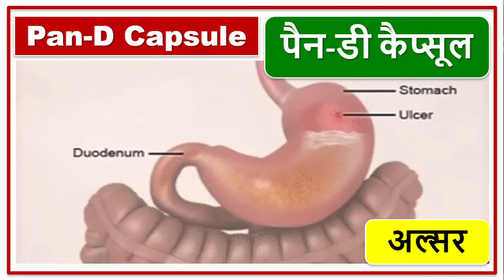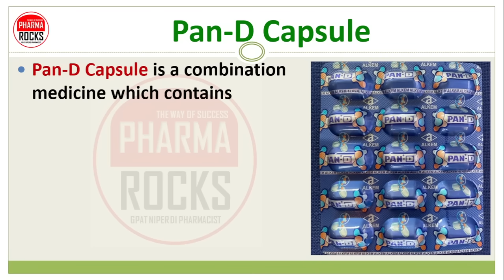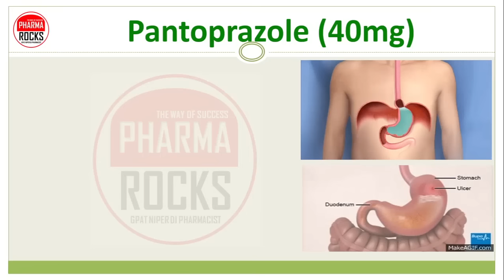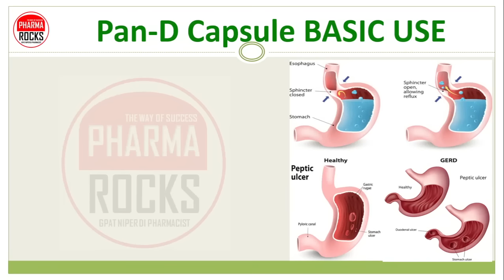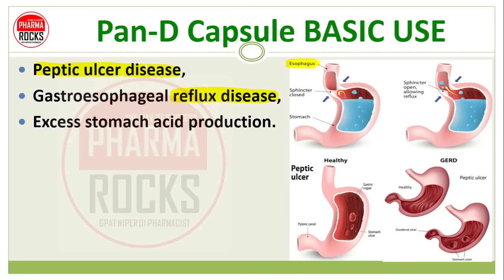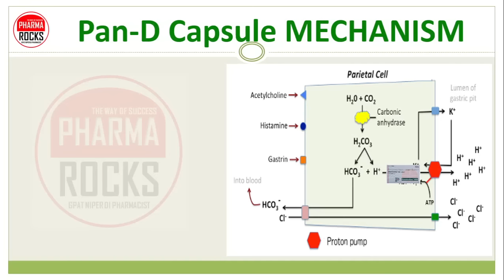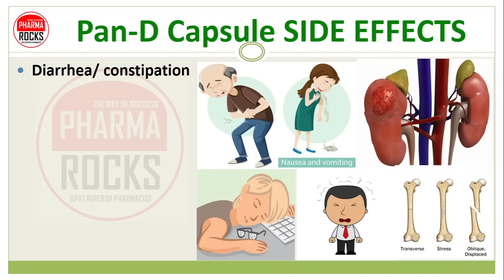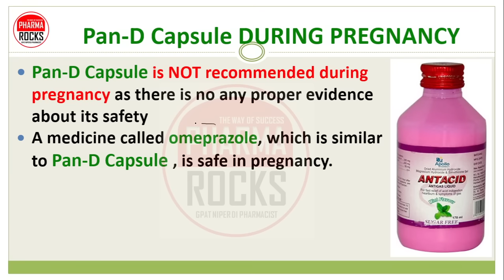Pan D Capsule, Use, Dose, Side effects, Warnings, पैन-डी कैप्सूल मेडिसिन कोनसी बिमारी में लेते है?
ASSISTANT PROFESSOR
FOUNDER PHARMAROCKS
PHD SCOLAR (GTU AHMEDABAD)

📚 STUDY MATERIAL
👨🏼‍🏫 VIDEO LECTURE
📊 TEST SERIES

पैन-डी कैप्सूल का सही उपयोग कैसे करें?,
पैन-डी कैप्सूल मेडिसिन कोनसी बिमारी में लेते है?,
Pan-D Capsule,
ACID REFLUX,
Pan-D,
पैन-डी कैप्सूल,
Domperidone (30mg),
Pantoprazole (40mg),
Alkem Laboratories Ltd,
proton pump inhibitors,
anti-sickness medicine,
D2 receptor antagonist,
Domperidone,
Pan-D Capsule BASIC USE,
Pan-D Capsule DOSE,
Pan-D Capsule MECHANISM,
Pan-D Capsule SIDE EFFECTS,
Pan-D Capsule CONTRAINDICATIONS,
Pan-D Capsule DURING PREGNANCY,
Pan-D Capsule price,

Pan-D Capsule,
Pan-D Capsule is a combination medicine which contains
1. Domperidone (30mg)
2. Pantoprazole (40mg)
MANUFACTURER
Alkem Laboratories Ltd
Price: 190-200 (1 strip-15 capsule)

Pantoprazole (40mg),
Pantoprazole is a class of medication in pharmacology called proton pump inhibitors
It is a medication that decreases production of stomach acid.
It is taken by mouth.
It is an prescription based (Rx) medicine don’t do self medication

Domperidone (30mg)
Domperidone is an anti-sickness medicine.
D2 receptor antagonist
Comes under antiemetics class
It helps you to stop feeling or being sick
Treat nausea or vomiting

Excess stomach acid production.
Zollinger–Ellison syndrome.
Relieve symptoms of acid reflux.
Treat a duodenal ulcer.
Gastric acid related problems.
To treat condition of acidity
Heartburn,
Difficulty swallowing,
Persistent cough.
It helps in healing of the stomach and esophagus damage by stomach acid
Helps to prevent ulcers,
Help to prevent cancer of the esophagus.

Pan-D Capsule DOSE
It is enough to take 1 Pan-D capsule per day,

Pan-D Capsule MECHANISM
They inhibit gastric acid secretion by selectively and non‐competitively inactivating & block the H+, K+ ATPase molecules of the parietal cell, but possibly only those that are actively secreting acid in stomach.

Diarrhea/ constipation
Stomach pain
Flatulence
Headache
Nausea
Vomiting
Dizziness
Feeling or being sick
Bone fracture
Kidney damage

Pan-D Capsule CONTRAINDICATIONS
1. You are suffering from Diarrhea from an infection with clostridium difficile bacteria.
2. Deficiency of vitamin B12 in your body.
3. Low amount of magnesium in the blood.
4. If you have problem of interstitial nephritis means type of kidney inflammation.
5. Subacute cutaneous lupus erythematosus.
6. Systemic lupus erythematosus, an autoimmune disease.
7. Osteoporosis, a condition of weak bones or a broken bone

Pan-D Capsule is NOT recommended during pregnancy as there is no any proper evidence about its safety
A medicine called omeprazole, which is similar to Pan-D Capsule , is safe in pregnancy.
However, if you're pregnant, it's better to try to treat symptoms of acid reflux and heartburn without taking a medicine OR using simple antacid syrups

MEDICINES COURSE
दवाईयों की पूरी जानकारी सरल भाषामें

Pan-D Capsule,
ACID REFLUX,
Pan-D,
पैन-डी कैप्सूल,
Domperidone (30mg),
Pantoprazole (40mg),
Alkem Laboratories Ltd,
proton pump inhibitors,
anti-sickness medicine,
D2 receptor antagonist,
Domperidone,
Pan-D Capsule DOSE,
Pan-D Capsule MECHANISM,
Pan-D Capsule CONTRAINDICATIONS,
Pan-D Capsule price,
Pan-D Capsule,
ACID REFLUX,
Pan-D,
पैन-डी कैप्सूल,
Domperidone (30mg),
Pantoprazole (40mg),
Alkem Laboratories Ltd,
proton pump inhibitors,
anti-sickness medicine,
D2 receptor antagonist,
Domperidone,
Pan-D Capsule DOSE,
Pan-D Capsule MECHANISM,
Pan-D Capsule CONTRAINDICATIONS,
Pan-D Capsule price,